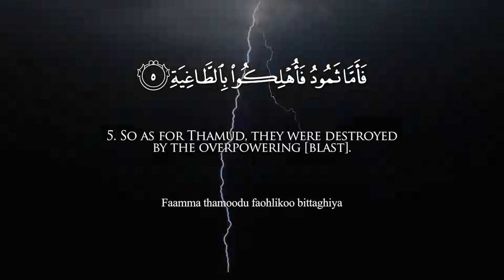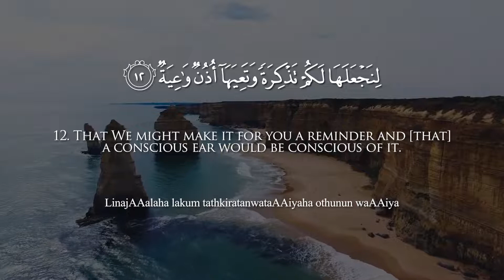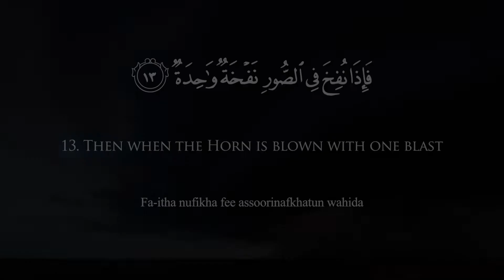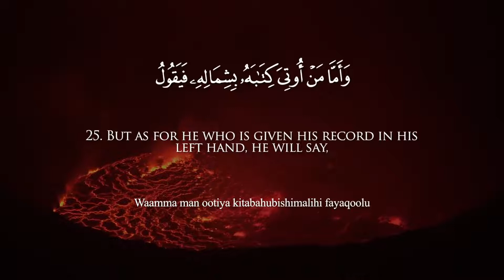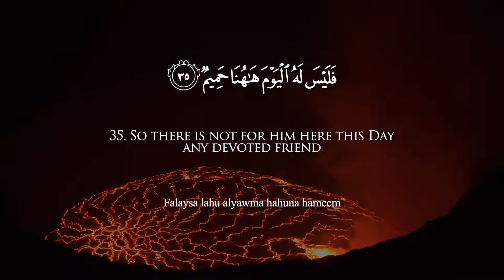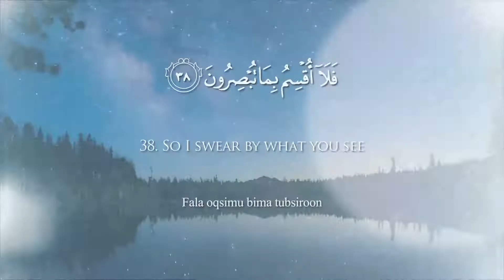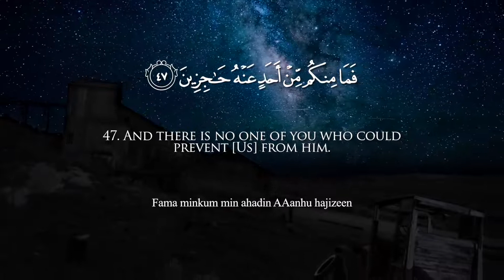Surah Al-Haqqah [ The Reality ] - Mishary Rashid Alafasy - 1080P HD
Video Is Created By -: @AYAT

Reciter -: Mishary Rashid Alafasy